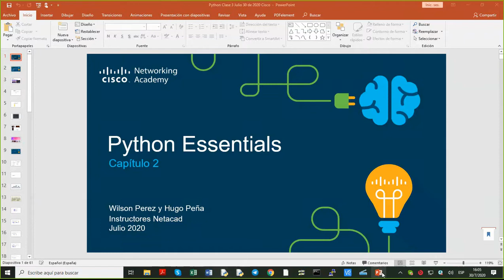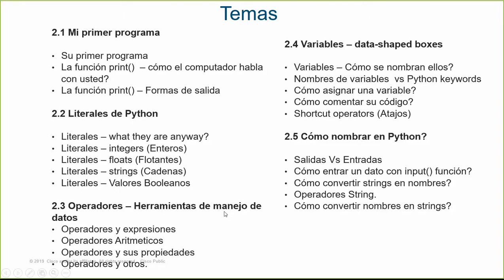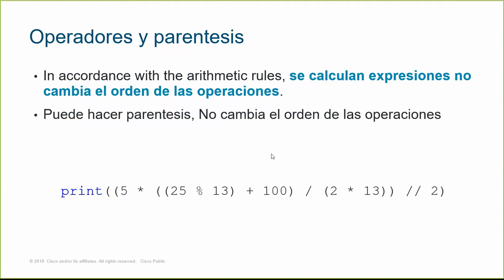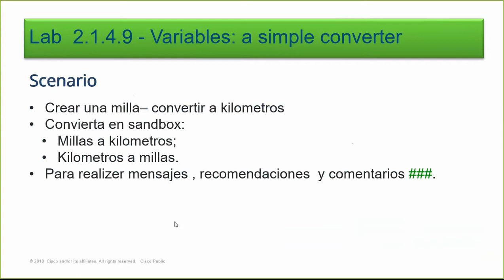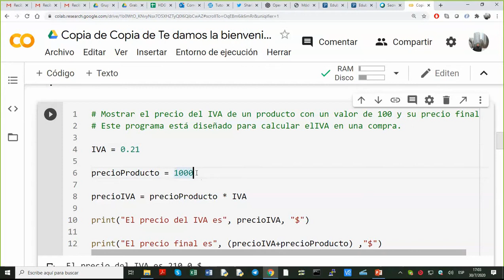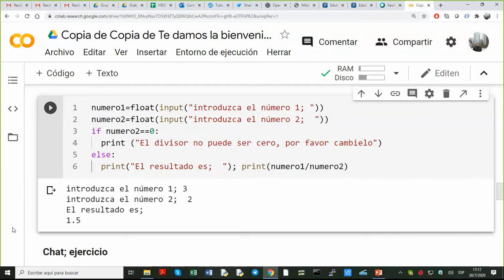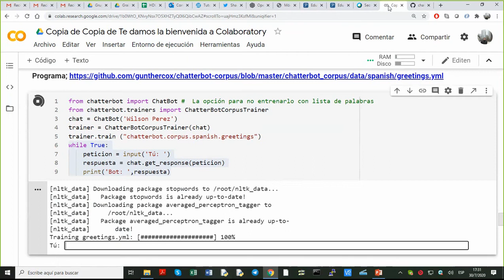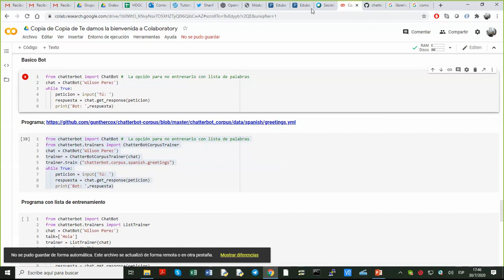Python Sesión 3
Explicación comandos Python